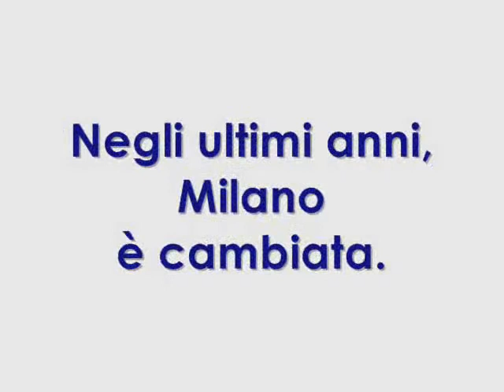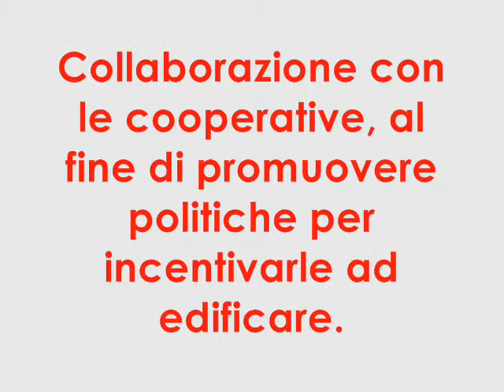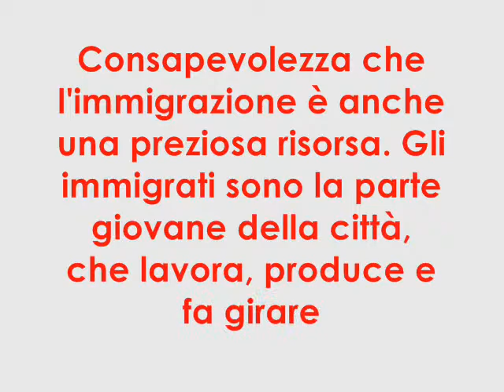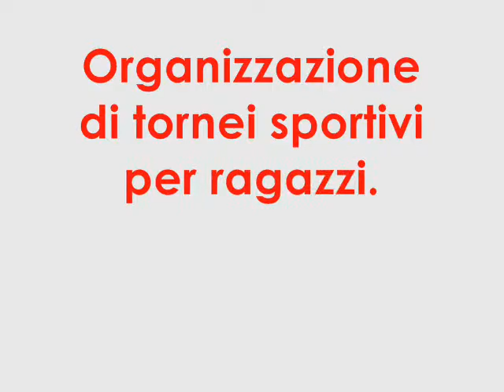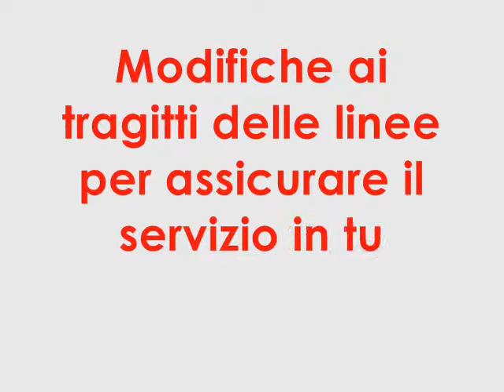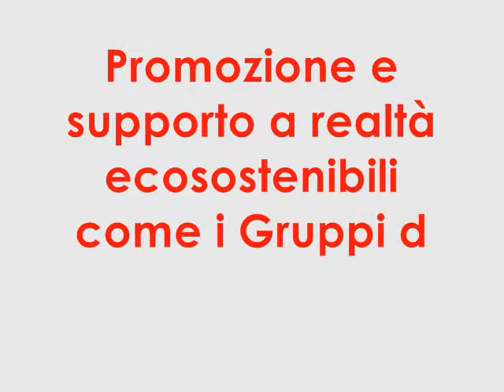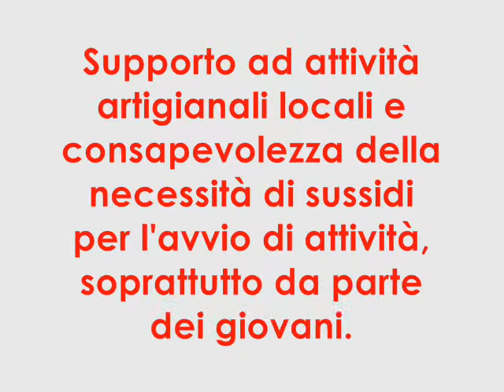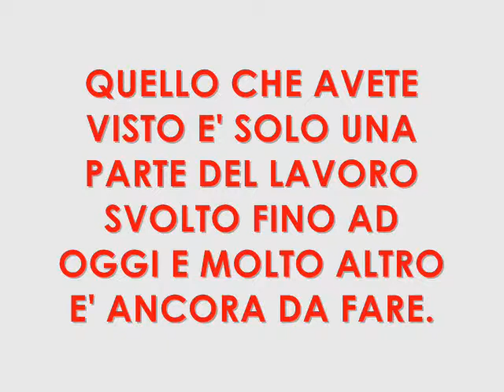9 minuti di Zona 9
In 9 minuti vi raccontiamo come il Pd della Zona 9 ha contribuito a migliorare la qualità della vita delle persone che frequentano quei quartieri, con un grande lavoro in Consiglio di Zona.